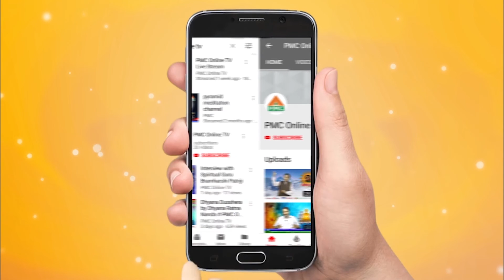Happiness in Life | MAREDMALI SCHOOL ADHI LAXMI RAMPACHODAVARAM